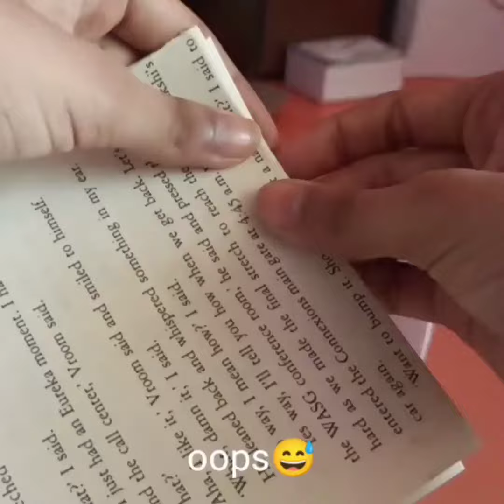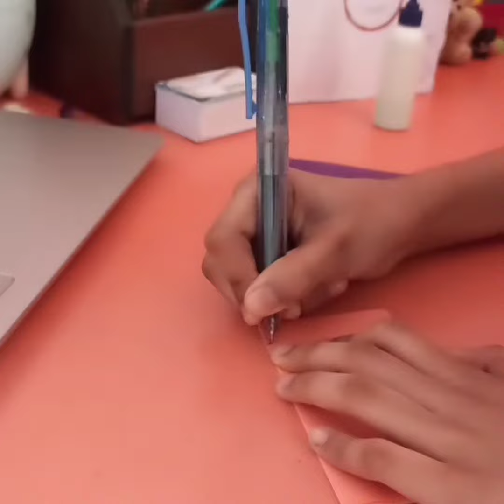DIY sticker pocket making.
Hope you enjoyed this video, let's meet soon, Bye for now!